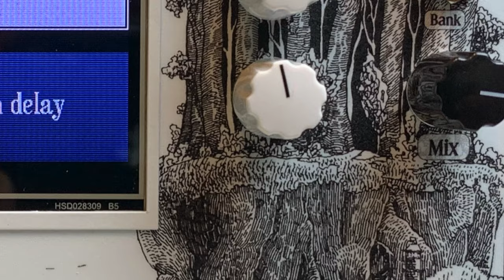Writing Songs With the MAS Effects: Mimir's Well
Original song/demo by Cohen Hartman (cohenhartman.bandcamp.com) inspired by the MAS Effects: Mimir's Well Multi-Effect Pedal

Original music, production and recording by Cohen Hartman
Mixing/mastering by Cohen Hartman
SpiralCaster Logo design and graphic by Tommy Gun

You can find more of my music through my solo songwriting as well as my former psychedelic rock band Neon Mountain-

Other gear used in this video:
-Reverend Charger HH
- Spaceman Saturn VI Boost
-Benson Preamp
-Xotic FX SP Compressor
-Strymon Iridium Cab Sim
-UAD Apollo Twin Quad Core Interface
-Sinasoid Cables